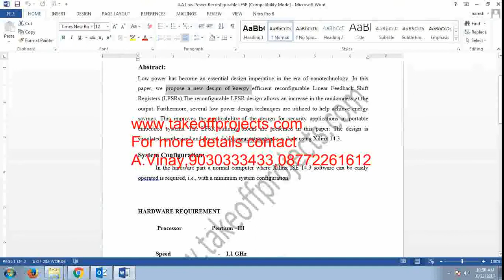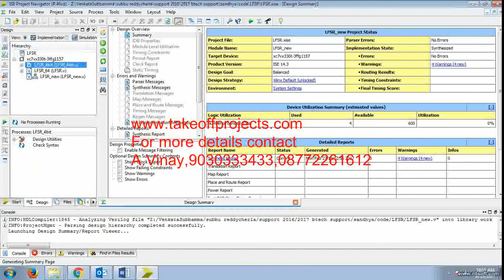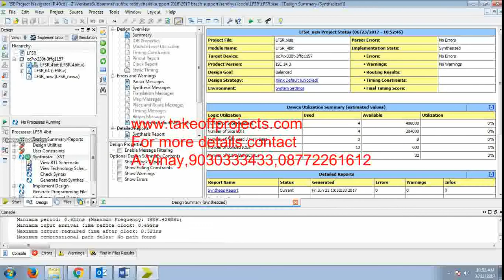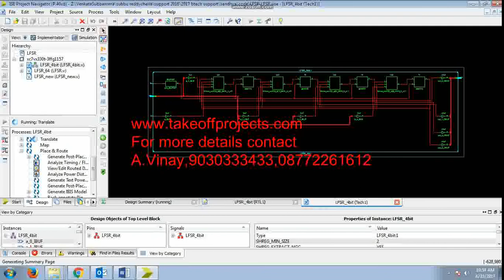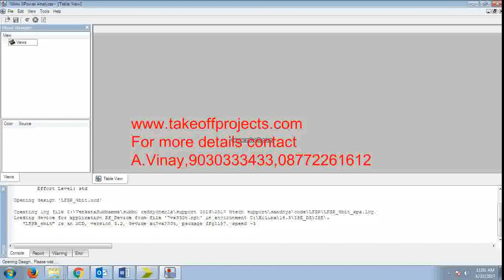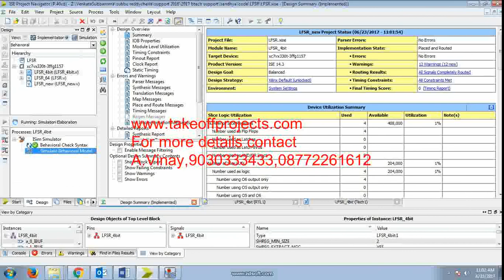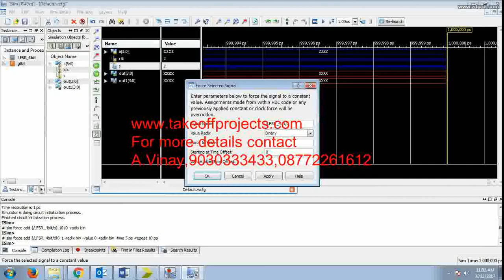A Low Power Reconfigurable LFSR new